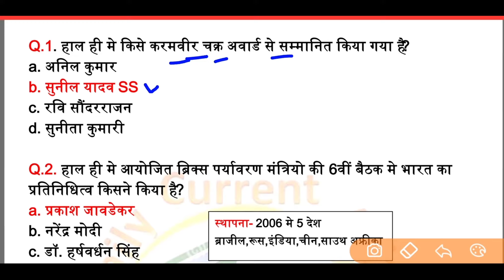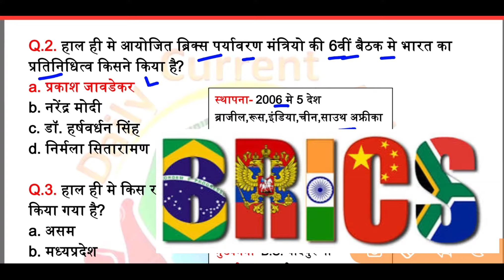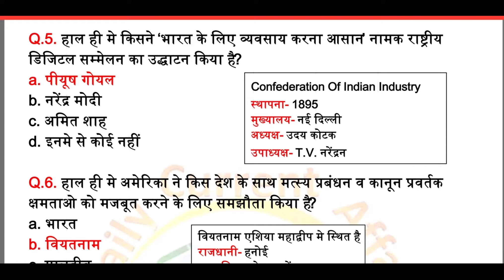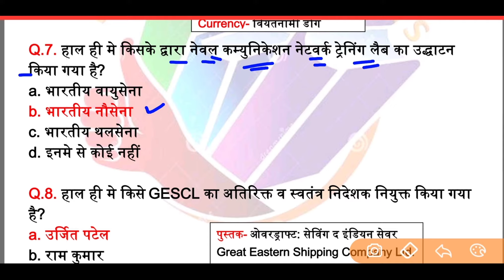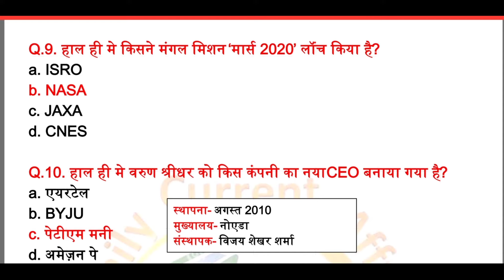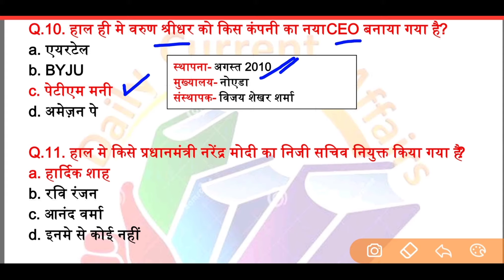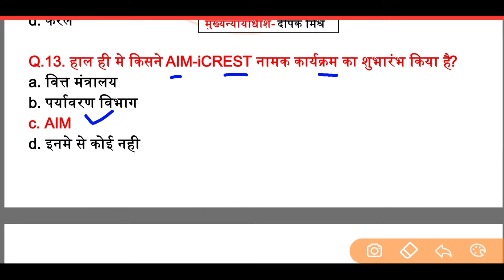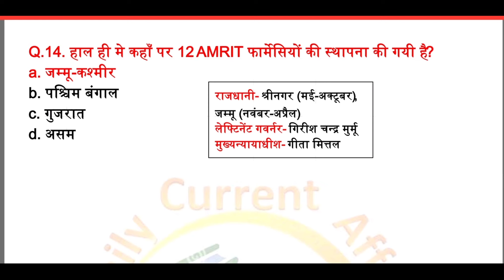1 August 2020 Current Affairs | Current Affairs in Hindi | Next Exam Study IQ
1 August Current Affairs |                                                                                              1 August 2020 Current Affairs |                                                                    Current Affairs 2020 By NEXT EXAM STUDY IQ |                                                 1 August current affairs by Next Exam Study IQ |                                                    1 August 2020 Current Affairs by next exam study iq |
1 August Current Affairs | Current Affairs In Hindi |                                                     1 August Current Affairs In Hindi |                                                                                  1 August 2020 Current Affairs In Hindi |

1 August 2020 Current Affairs
2 August 2020 Current Affairs
3 August 2020 Current Affairs
4 August 2020 Current Affairs
5 August 2020 Current Affairs
6 August 2020 Current Affairs
7 August 2020 Current Affairs
8 August 2020 Current Affairs
9 August 2020 Current Affairs
10 August 2020 Current Affairs
11 August 2020 Current Affairs
12 August 2020 Current Affairs
13 August 2020 Current Affairs
14 August 2020 Current Affairs
15 August 2020 Current Affairs
16 August 2020 Current Affairs
17 August 2020 Current Affairs
18 August 2020 Current Affairs
19 August 2020 Current Affairs
20 August 2020 Current Affairs
21 August 2020 Current Affairs
22 August 2020 Current Affairs
23 August 2020 Current Affairs
24 August 2020 Current Affairs
25 August 2020 Current Affairs
26 August 2020 Current Affairs
27 August 2020 Current Affairs
28 August 2020 Current Affairs
29 August 2020 Current Affairs
30 August 2020 Current Affairs
31 August 2020 Current Affairs

1 August current affairs
1 August current affairs 2020
1 August current
1 August current news
1 August current affairs by dristi ias
1 August current affairs in hindi
1 August current affairs by next exam
1 August current affairs by ravi study iq gk
1 August  current affairs wifistudy
1 August current affairs by adda247
1 August 2020 current affairs
1 August 2020 current affairs in hindi
1 August current affairs unacademy
1 August current affairs upsc
1 August 2020 current affairs for upsc
1 August current affairs for upsc
1 August ka current affairs
1 August 2020 ka current affairs
1 August ka current gk
1 August Haryana current affairs
1 August rajasthan current affairs
1 August mp current affairs
1 August up current affairs
1 August bihar current affairs
1 August the hindu analysis
1 August current affairs by utkarsh classes
1 August 2020 current affairs by utkarsh classes
1 August current affairs by Bhunesh sir
1 August 2020 current affairs by Bhunesh sir
Current affairs 1 August 2020 next exam
2020 Current affairs